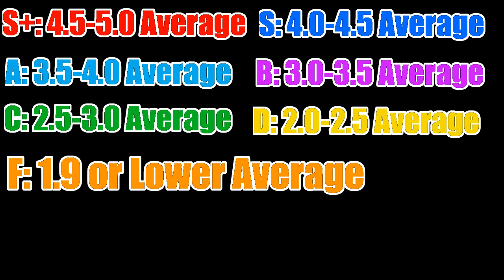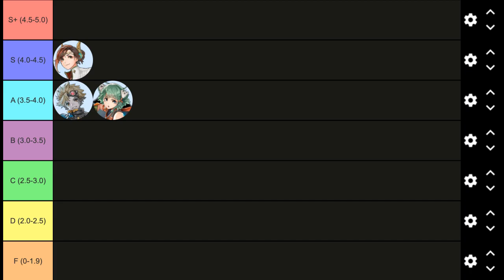Ranking Every Hero: Alexandria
Dame Alex is a fan favorite, including in Colony Iota, but where does she rank compared to the rest of the heroes? Let's find out in Episode 3 of Ranking Every Hero!
0:00 Intro/Rules
0:47 Character
1:53 Quests
5:10 Class
6:17 Ranking/Outro